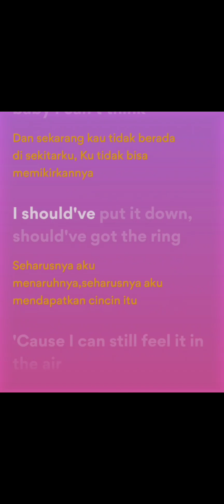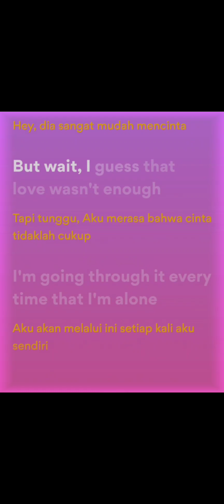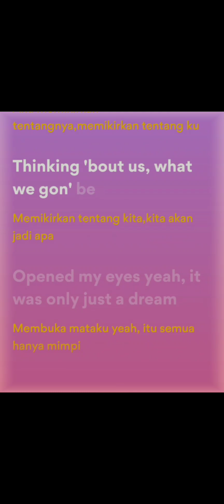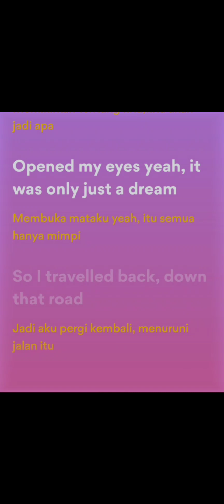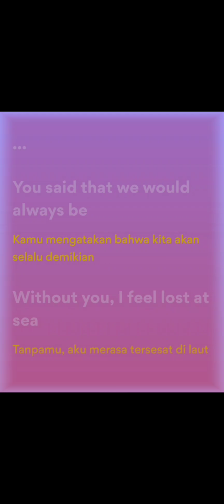Nelly- just a dream lyrics